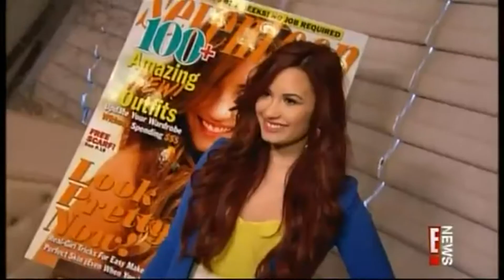Demi Lovato - When you look me in the eyes. ♥